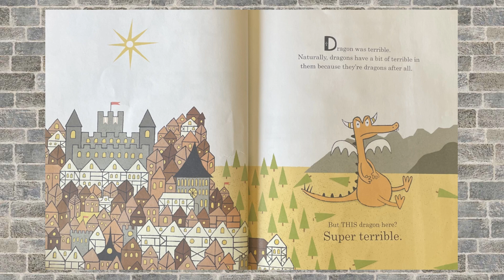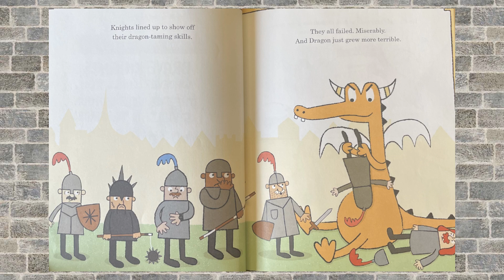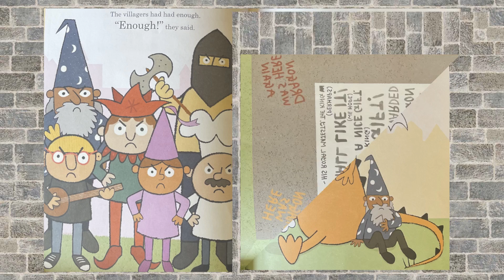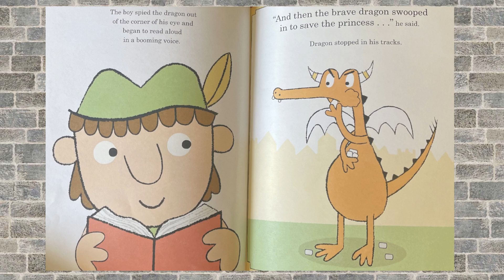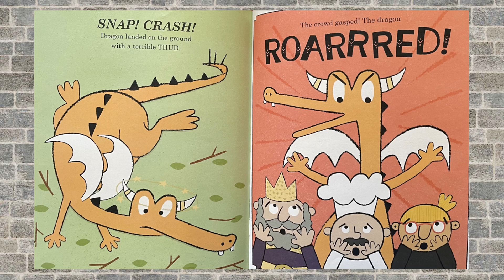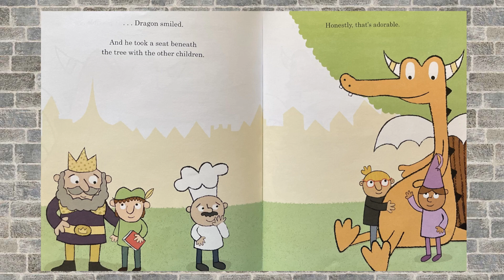Read Aloud: Dragon Was Terrible by Kelly Dipucchio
Dragon Was Terrible by Kelly Dipucchio
illustrated by Greg Pizzoli